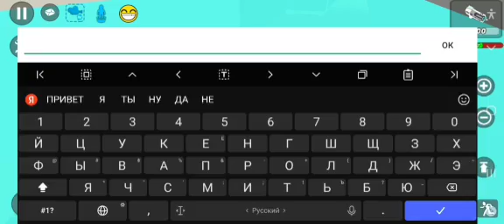Словили читера и он вышел из сервера | Simple Sandbox 2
не моё видео, а кстатей он обиделся
Ssb2 ssb3 Simple Sandbox 2 Simple Sandbox 3 мем
Simple Sandbox 2 мем